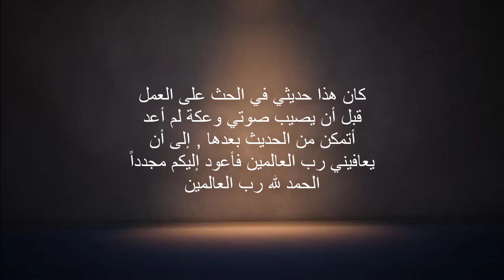الحث على العمل مع رياض القضماني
هذا التسجيل قديم نوعاً ما كان قبل أن أصاب بوعكة في الحبال الصوتية تمنعني عن استخدام صوتي أحببت تقديمه لكم على آمل أن يلبسني الله عز و جل ثوب العافية و أعود إليكم بسلسلة أحادثكم فيها و أتكلم عن مواضيع طلبها البعض منكم . شكراً لحضوركم و تفاعلكم جميعاً .